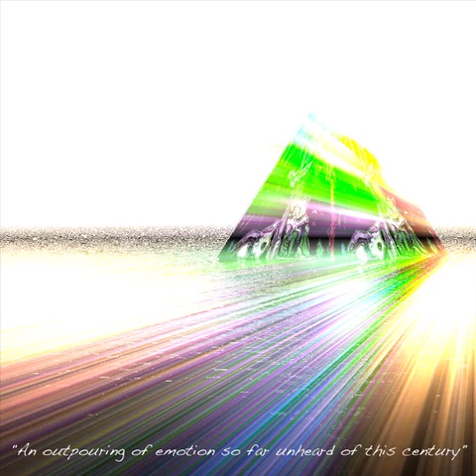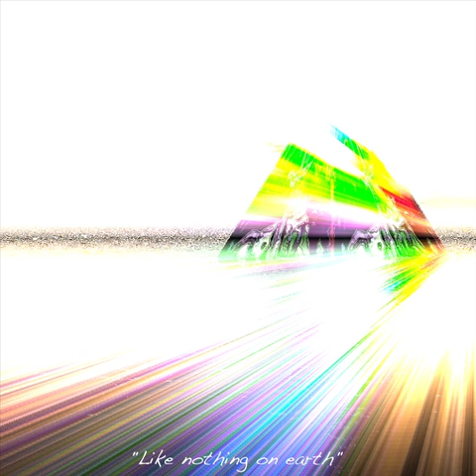fEATHERsTAR PRIMITIVE Promo 3.40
Promo video for the new fEATHERsTAR album, titled PRIMITIVE. Available now. Featuring breathtaking vocals from Audra Nishita and Caroline Peirson, luscious string arrangements, blazing beats from Josh Hill and sumptuous guitar work from Allan Simpson. Written and produced by Antony Wilson. Edited and mixed by Grant Leslie.